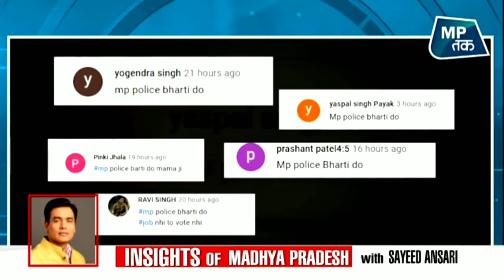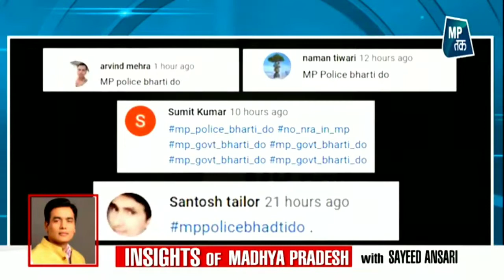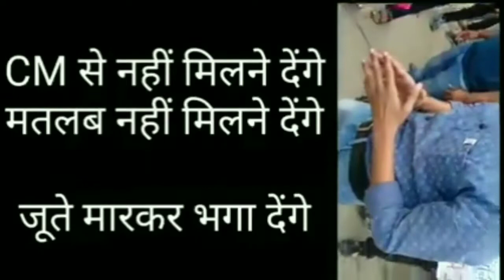एमपीपुलिसभर्तीदो महाआंदोलन ,MP police today news, mp police notification out